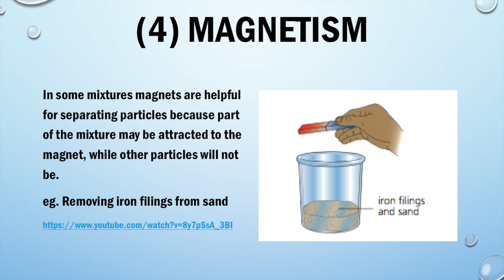Separating Mixtures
This video is about Separating Mixtures